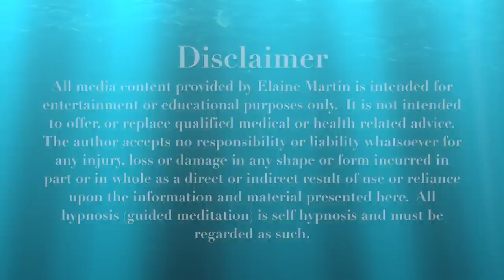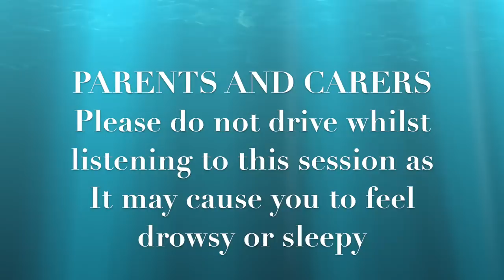he Alien who couldn't Sleep ( Part 1) Bedtime Story for sleep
The Alien who couldn’t Sleep is part one of a bedtime story series about a little blue furry alien who finds himself lost on earth.  Tabitha the Butterfly befriends him but soon this alien, who doesn’t know how to eat or sleep, finds some strange things happening to him.  This kids bedtime story is a relaxing easy to listen to story with embedded suggestion for sleep.  So find a comfortable place and enjoy.

Please make sure that this session is not playing in the car when someone is driving and it can cause drowsiness and tiredness.

Share this link with anyone you think might benefit.

Have a great day and thank you for listening.

Elaine

Here are some of my videos:

KIDS AND TEEN HYPNOSIS

The Kangaroo Twins - For Confidence and Believing in yourself

All content created and spoken by Elaine Martin.
Music Climbing High by Joel Hunger at Melody Loops
Photographs by Fotolia